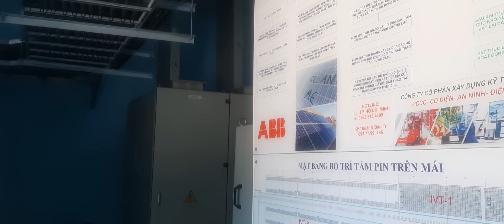DÙNG ĐỊNH LUẬT AMPE GIẢI THÍCH TẠI SAO CÁP ĐIỆN NÓNG VÀ THANG CÁP NÓNG 80 ĐỘ C.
Khai giảng khóa  ĐIỆN CÔNG NGHIỆP. vào lúc  19h00   ngày 1 hàng  tháng . Tại số 3/1G  Đường 37- Khu phố 7   P.HBC - Thủ Đức Tp. HCM.
ĐT: 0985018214 OR 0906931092 C. Như
Nội dung khóa học ĐIỆN CÔNG NGHIỆP.
Đến với khóa ĐIỆN CÔNG NGHIỆP này, bạn nhận được điều gì?. Mình xin bật mí cho các bạn biết nhé.
1. Chuyên đề về lý thuyết gồm có các nội dung như sau:
a. Biết công thức P3= 3Up.Ip.cos£ thành công thứ I3p=Px2.
b. Biến công công thức P= Up.Ip.cos£ thành I1p= Px6.
Biến công thức S= căn 3. Ud.Id thành I3p= 1.5xS.
Biết công thức Qbu= Ptt( tg£1- tg£2) thành
Qbu=40%x S.
Chứng minh tại sao dây n =0v và nếu tải cân bằng thì N trùng với dây trung tính n thì k dùng dây kết nối giữa n và N.
1. Tính toán lựa chọn Contactor, Relay Overload, CB và Dây dẫn điện.
2. Thực hành trên các board về mạch điều khiển.
Thực hành về tủ MSB trên tủ thật như: đo lường vôn và ampe, phối hợp các relay bảo vệ hệ thống điện như: UO/V, O/C, E/F VÀ ELR. phối các relay này với các bộ đo lường MCT, PCT, ZCT. Sự khác nhau về các loại biến dòng này.
3. Tủ điều khiển Tụ bù và ATS (mạch điều khiển tự động đóng mở nguồn máy phát.)
4. Dự toán tủ điện làm chi phí bao nhiêu và lợi nhuận như thế?.
Các bạn tham gia khóa học sẽ nhận được giá trị đích thực như: tự tin đọc bản vẻ, hiểu nguyên lý và tính toán được các thiết bị đúng với tải mà khách hành yêu cầu.
Lớp học đảm bảo chất lượng và không giới hạn thời gian học, chỉ đóng tiền phí cho 1 lần mà được học nhiều lần.
Có lớp học ban ngày vào thứ 7 và chủ nhật.